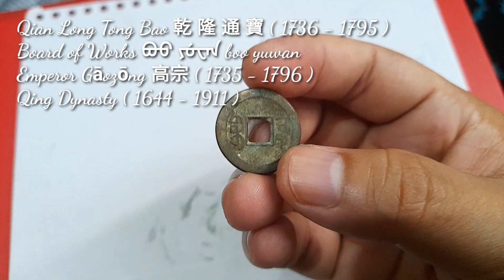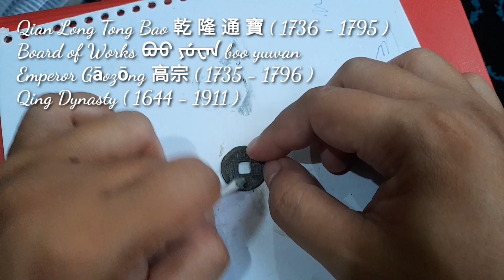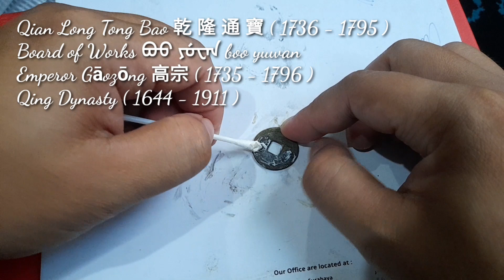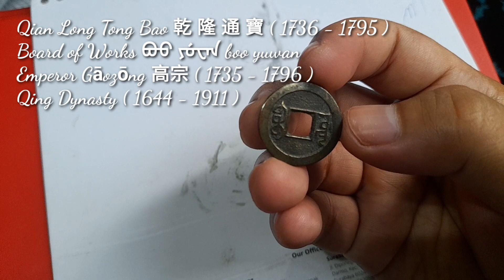Cleaning " Ancient Chinese Coin " Using Metal Polish.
I got the reference from zeno.ru from David hartill, the link is below.